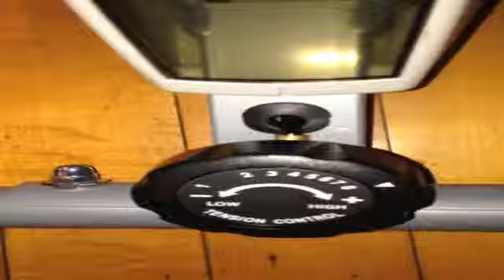DeskCycleReview Part II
Testing out the tension control on the DeskCycle